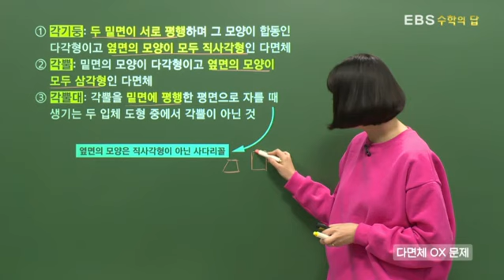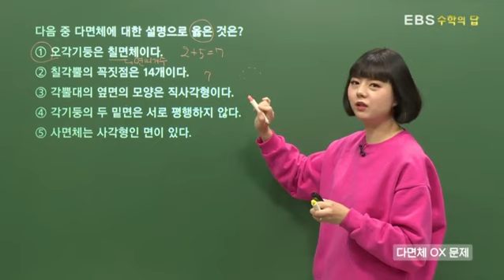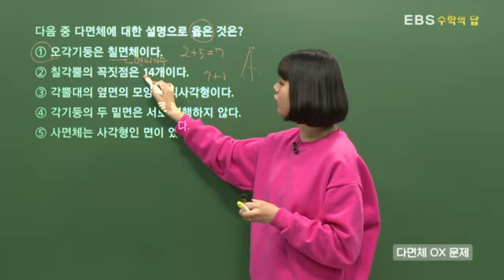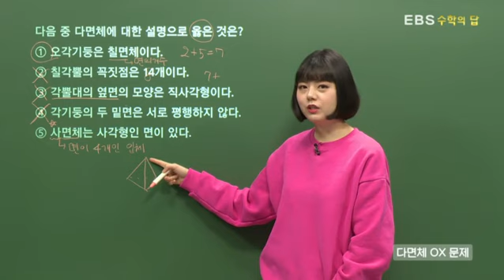[EBS 수학의 답] 다면체 - 다면체 OX문제